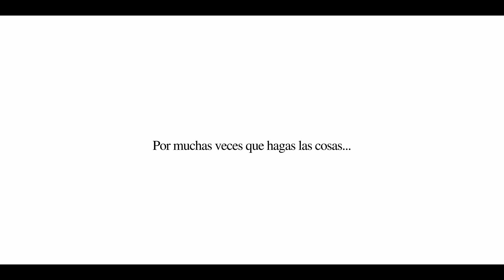El Lega estrena camiseta vintage para la nueva temporada I MARCA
La primera equipación del conjunto pepinero rememora la camiseta del primer ascenso al fútbol profesional